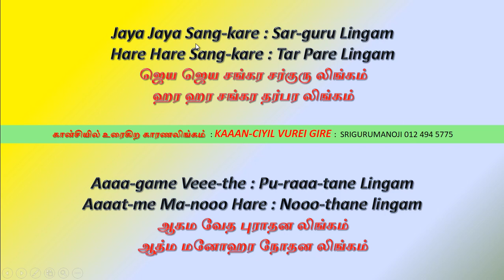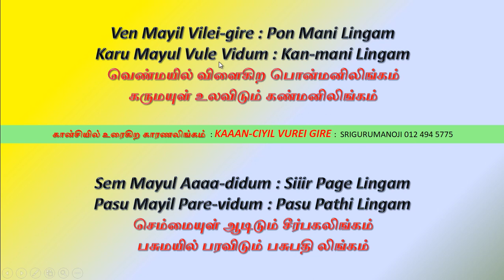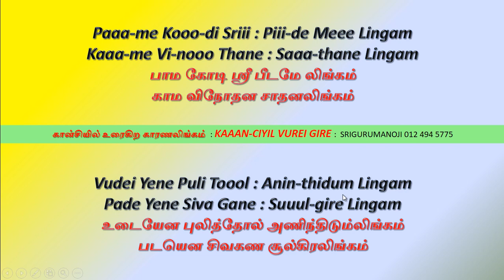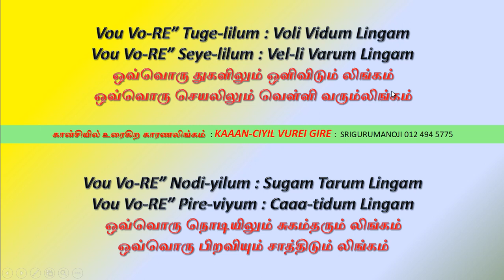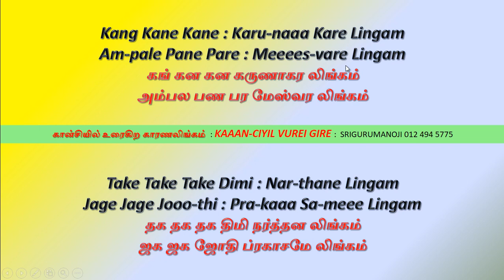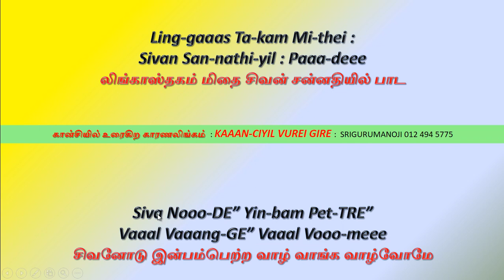காஞ்சியில் உறைகிற காரண லிங்கம் Kaanchiyil Uraigindre Kaarane Lingam Lord Siva Song with Lyrics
காஞ்சியில் உறைகிற காரண லிங்கம் Kaanchiyil Uraigindre Kaarane Lingam